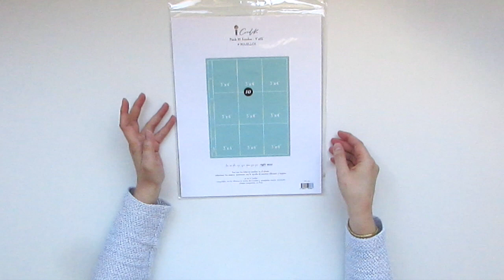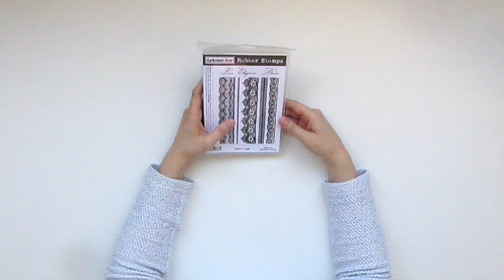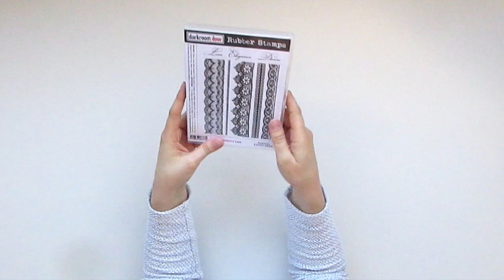HAUL: MY SCRAP PLACE & LOVEMONART